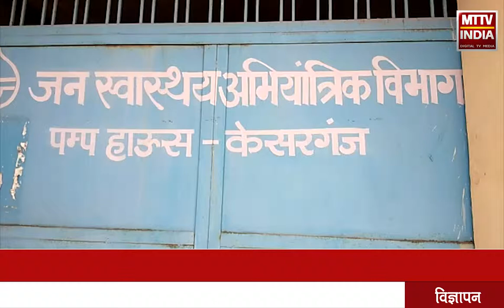AJMER NEWS | शहर में पानी की किल्लत पर मटका फोड़ प्रदर्शन | MTTV INDIA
शहर में पानी की किल्लत पर मटका फोड़ प्रदर्शन
केसरगंज जलदाय विभाग  पर जोरदार किया प्रदर्शन
दफ्तर में 11 बजे तक अधिकारियों नही पहुंचने पर हंगामा
मलुसर रॉड सहित विभिन्न इलाकों में पानी नहीं आने से परेशानी